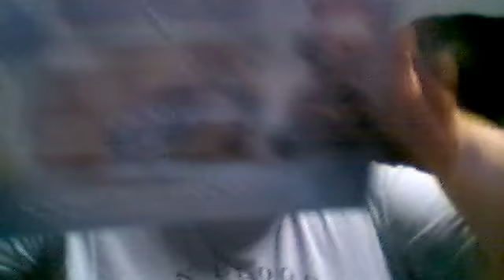Kingdom Snuggie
I had a grand adventure. This is proof of my conquest